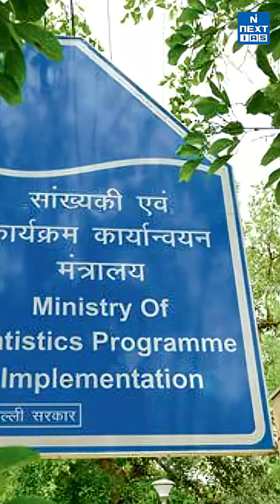Index of Industrial Production (IIP) Explained | Daily News Analysis | DNA Short | NEXT IAS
The Index of Industrial Production (IIP) measures the performance of India’s industrial sector, covering mining, manufacturing, and electricity, along with basic, capital, and intermediate goods. Compiled monthly by the NSO, it acts as a barometer of industrial growth and is used by the Finance Ministry and RBI for policy-making and GDP estimates. In August 2025, IIP growth slowed to 4%, dragged by consumer-facing sectors.